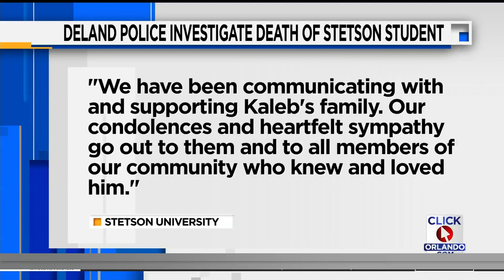DeLand police investigate death of 21-year-old Stetson University student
DeLand police on Saturday night began investigating the death of a Stetson University student who had been found unresponsive on campus, according to a statement released Sunday.